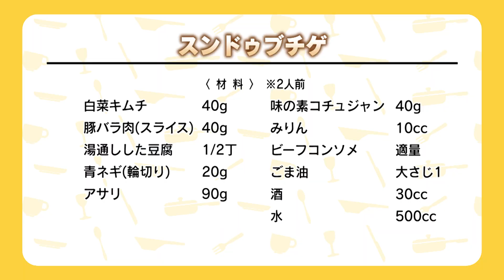おうちでかんたん！スンドゥブチゲ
ミシュランガイドで3年連続ビブグルマンに輝いた
韓国料理の名店「若狭」の味をご家庭で。
第一弾は、旨味たっぷり、豆腐が美味しい、スンドゥブチゲ。
具材をさっと炒めたら、あとは味を決めるだけ。
初心者でも、本場さながらの味を楽しめます。

白菜キムチ・・・・・・・・・・・・・・・40g
豚バラ肉（スライス）・・・・・・・・・・40g
豆腐（湯通し）・・・・・・・・・・・・・1/2丁
青ネギ（輪切り）・・・・・・・・・・・・20g
アサリ・・・・・・・・・・・・・・・・・90g

味の素コチュジャン・・・・・・・・・・・40g
ビーフコンソメ・・・・・・・・・・・・・適量

和韓料理若狭
お店の情報はこちらでチェック！